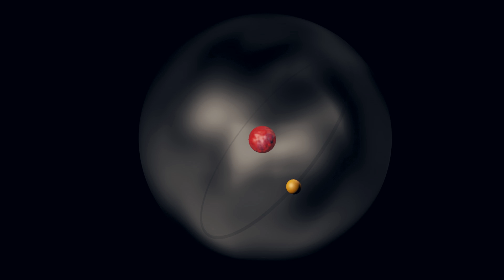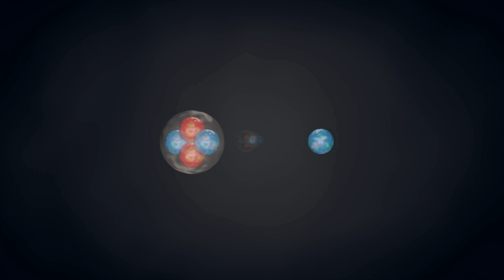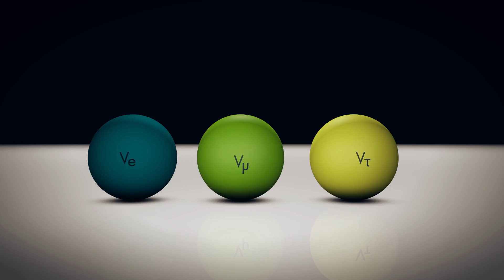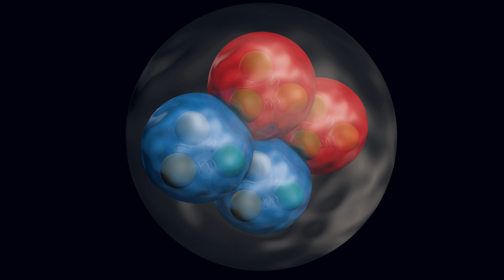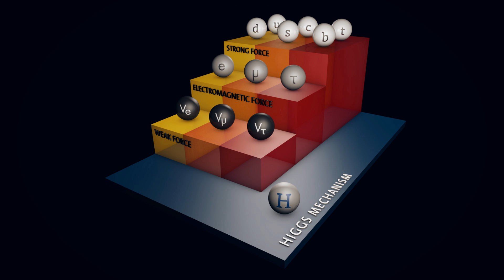Was die Welt im Innersten zusammenhält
Ein Film über subatomare Teilchen im Auftrag des Komitees der Nobelpreisträgertagung in Lindau